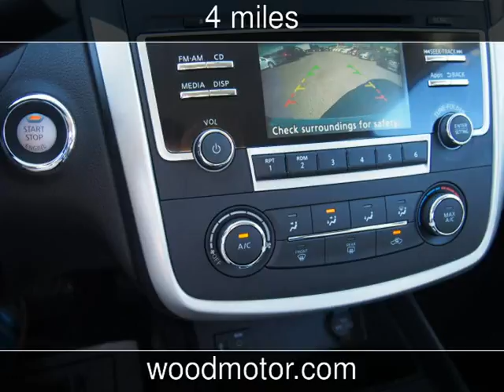2016 Nissan Altima 2.5 SR New Cars - Harrison,Arkansas - 2016-10-13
See more details about this new car This 2016 Nissan Altima 2.5 SR with 4 miles is for sale at Wood Motor Company.